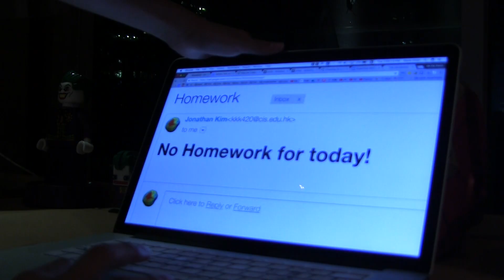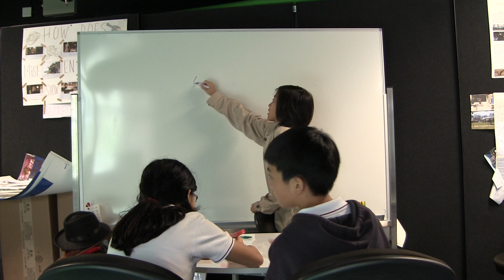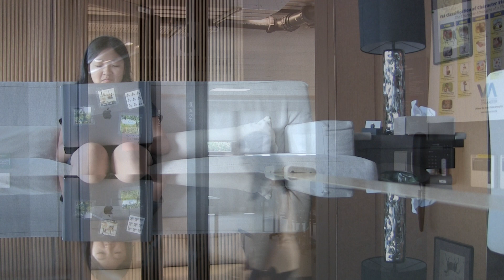(2018) The Decelerator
If you don't count Assessment Anecdotes

Cuz that's Michael's film